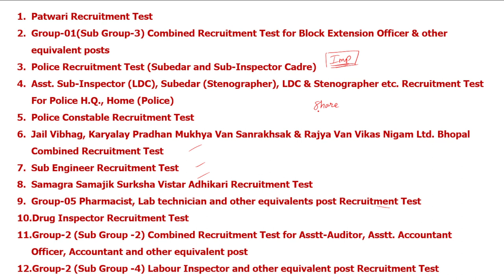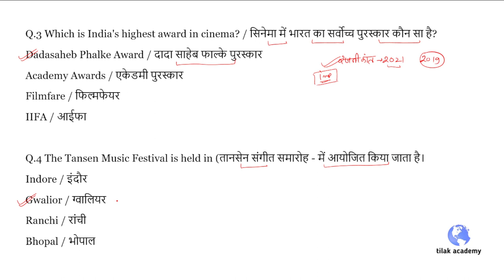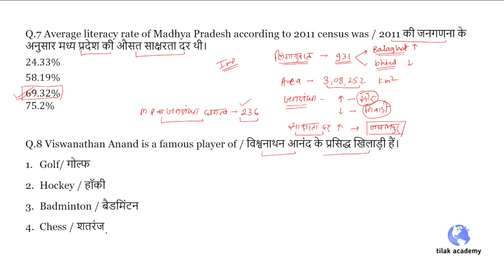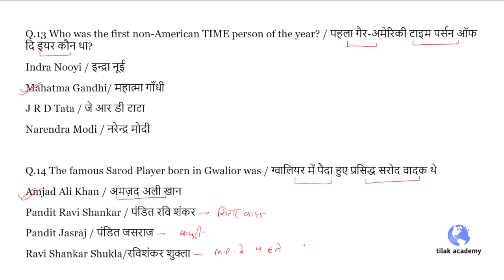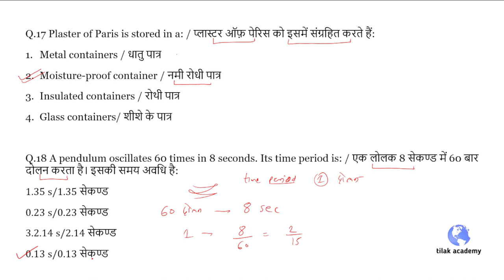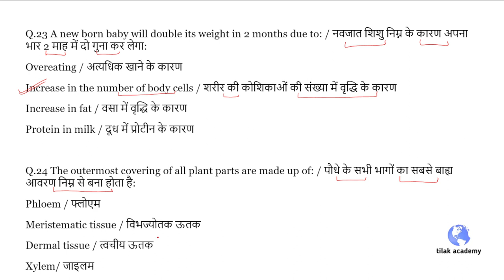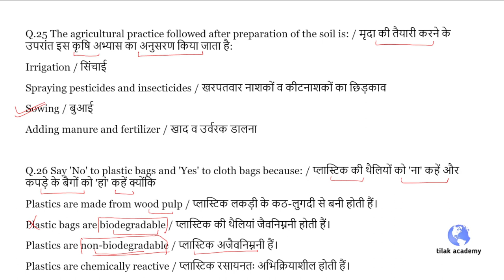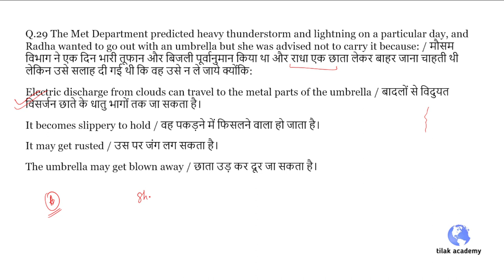MP POLICE : | MP POLICE GK QUESTION | SPECIAL SERIES NO.4 MPSI/PATWARI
MP Current affair (मध्य प्रदेश करंट अफेयर) 2021 मध्य प्रदेश पुलिस  संपूर्ण नोट्स  के लिए नीचे दी गई लिंक पर क्लिक कीजिए👇👇👇

General Science Complete Notes PDF नोट्स  के लिए नीचे दी गई लिंक पर क्लिक कीजिए👇👇👇

English paid notes इंग्लिश के नोट्स डाउनलोड करने के लिए नीचे दी गई लिंक पर क्लिक करें |MP JAIL PRAHARI| MPSI/PEB 2020👇👇👇

MP GK (मध्य प्रदेश सामान्य ज्ञान) 2021 मध्य प्रदेश पुलिस संपूर्ण नोट्स  के लिए नीचे दी गई लिंक पर क्लिक कीजिए👇👇👇

| mp gk | mp gk for mp police | mpgk | static gk |